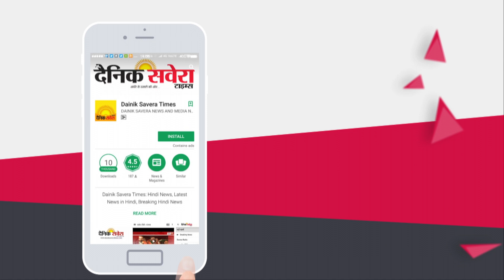Kartarpur में 4 Sahibzaade की शहादत को समर्पित Nagar Kirtan